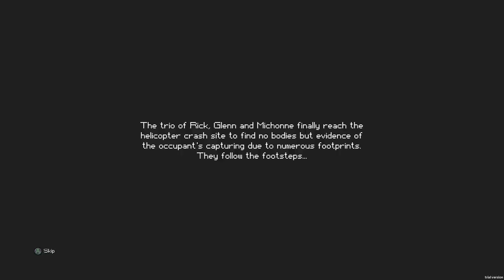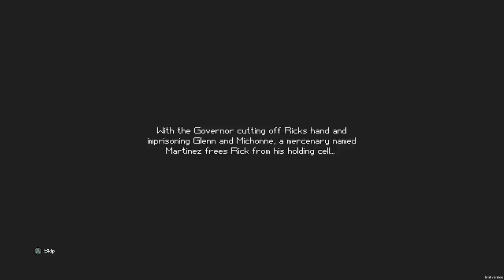The Escapists: The Walking Dead Gameplay (PC) - Woodbury Preview!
A Soarvivor-exclusive "sneak peek" at The Escapists: The Walking Dead standalone game coming soon for PC and Xbox by Team17!

Merging the award-winning, smash-hit, indie game The Escapists with the worldwide phenomenon that is The Walking Dead, Team17 have taken the very best of both worlds and are now providing players with the opportunity to play Rick Grimes as he takes on hordes of zombies let loose upon the world.

In this unique game, recreated entirely in the charming 8-bit pixel art style of The Escapists, Rick is in charge of a band of survivors featuring many of the original comic book cast. He must secure the safety of the group by seeking out a safe escape route from each area, and manage several dangerous tasks to keep as many of the group alive as possible. The game faithfully matches the timeline of the comics and so as the player makes progress in the game they play through locations that mirror the progress of the band of the survivors taken from the award-winning comic’s epic story.